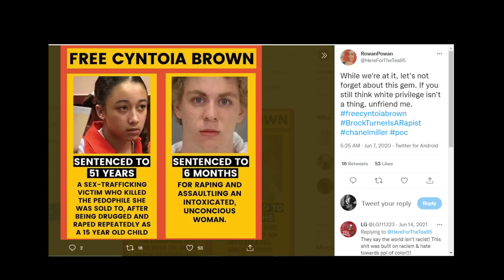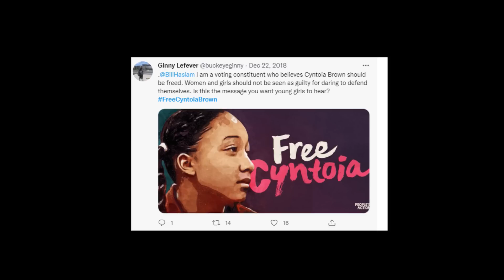Cyntoia Brown (explained in Nepali)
Special thanks to Rythm Bhai for helping me with the research